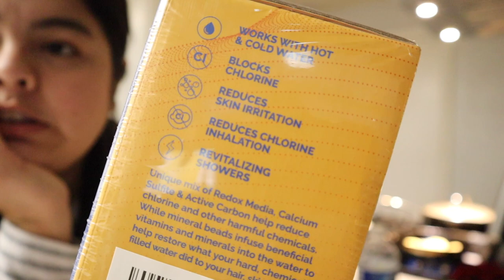Maileni tuvo su PRIMERA CITA 😭🥲En esto se convirtió el NUEVO espacio en CASA 🏠